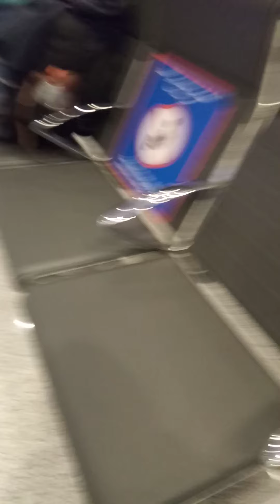The New airport of Jeddah going to philippines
King abdul Aziz international airport... Maganda ba..alamin